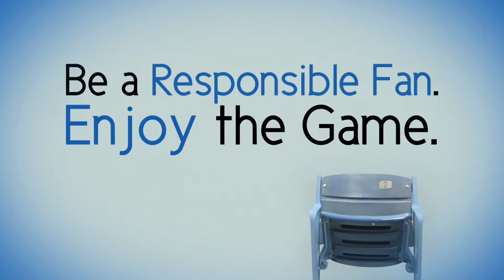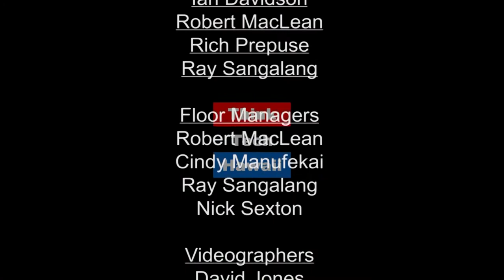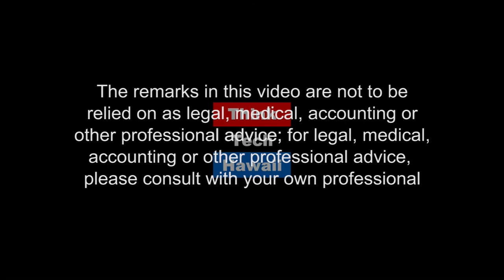Hawaiian Health and Illness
Likable Science explores Dr. Fox’s research into traditional Hawaiian concept of ma‘i (illness) and mana (well being). She describe how these and related concepts shaped Hawaiian medicine, and how her training in clinical practice is uncovering their value in modern day medicine.